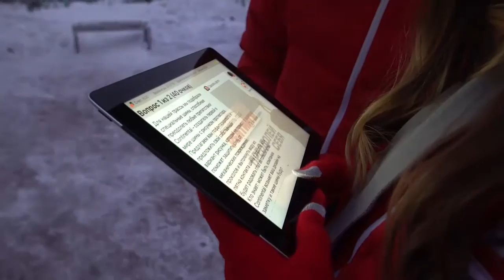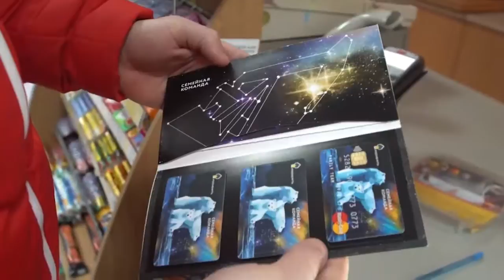Квест АвтоГода 2016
Ролик о ежегодном квесте Авто Года "Преодолей себя", ноябрь 2016